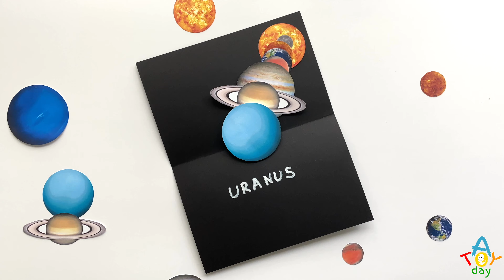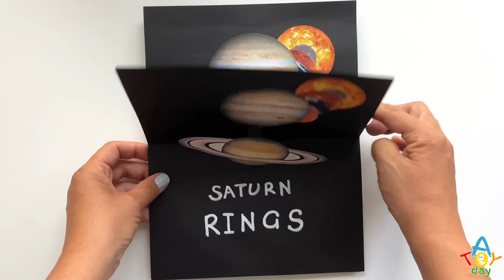Pop-Up Solar System BOOK | How to make Pop-Up Planets BOOK | Planets Order Craft | 8 Planets for kid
Let's make Pop-Up book for kids with planets inside that children can touch and learn. We used printed planets to attach them inside the book. When you open the book it pops up and creates 3D effect. Kids love it!

Just remember:
My Mercury
Very Venus
Educated Earth
Mom Mars
Just Jupiter
Served Saturn
Us Uranus
Nachos Neptune